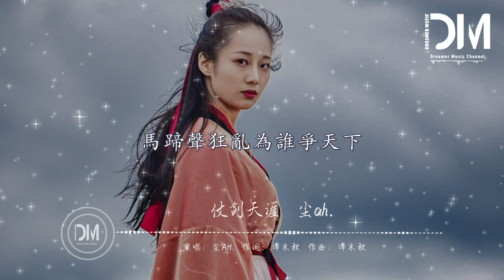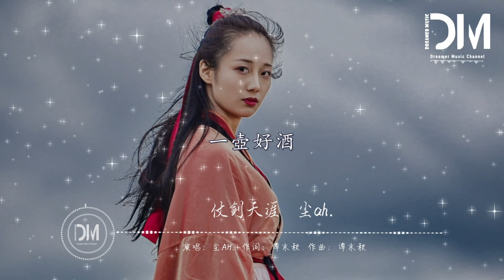仗劍天涯 - 塵ah.『漫天風沙吹襲又一夜，妳出現在眼前，仿佛天邊明月』【動態歌詞】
仗劍天涯 - 塵ah.

作詞 : 譚末秋

作曲 : 譚末秋

塞北荒蕪的季節

家鄉正煙雨時節

漫天風沙吹襲又一夜

妳出現在眼前

仿佛天邊明月

猶如詩句裏的字眼

戰場荒亂

火光漫天

血流成河

屍骨無邊

卻突然回想起妳微笑的臉

馬蹄聲狂亂為誰爭天下

江山如畫不敵妳風華

城外狼煙風沙

血染紅盔甲

盡頭是仟軍萬馬

仗劍一生只為妳走天涯

遠山落木蕭蕭下

一壺好酒

換一生牽掛

塞北荒蕪的季節

家鄉正煙雨時節

妳出現在眼前

仿佛天邊明月

戰場荒亂

火光漫天

血流成河

屍骨無邊

城外狼煙風沙

血染紅盔甲

盡頭是仟軍萬馬

遠山落木蕭蕭下

一壺好酒

換一生牽掛

城外狼煙風沙

血染紅盔甲

盡頭是仟軍萬馬

遠山落木蕭蕭下

一壺好酒

換一生牽掛